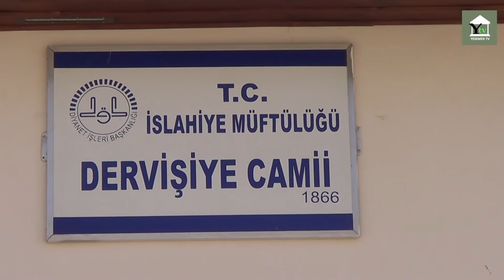155 yıllık tarihi camide Cuma namazı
29 Nisan’da başlayan ve 17 Mayıs’a kadar sürecek sokağa çıkma yasağının uygulanacağı tam kapanma döneminin ilk günü kılınan Cuma namazında kovid-19 tedbirlerine uyulurken Gaziantep’in İslahiye ilçesindeki 155 yıllık Dervişiye Camisinde Cuma namazı kılındı.

Tam kapanma süreciyle ilgili İçişleri Bakanlığı tarafından yayınlanan genelgeyle birlikte vakit namazlarının camilerde kılınabileceği İsteyenlerin de yürüme mesafesindeki evlerine en yakın camiye gidip Cuma namazlarını kılabileceklerinin belirtilmesinin ardından İslahiye ilçesindeki 1866 yılında yapılan Dervişiye Camisinde kılınan namazda vatandaşlar tarafından kovid-19 tedbirlerine uyulduğu görüldü.